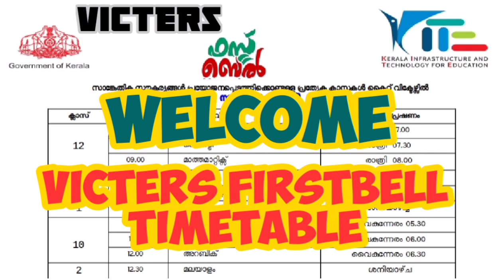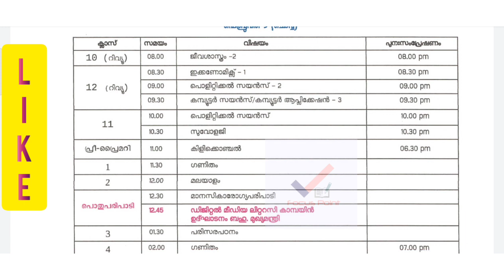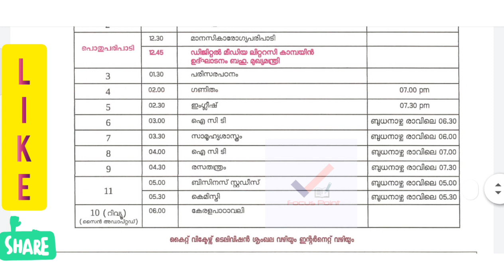victers tomorrow timetable | kite victers channel tomorrow timetable | itsvicters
tomorrow victers timetable | victers timetable | today victers timetable | itsvicters

exam portion HAPPY NEWS
പാഠഭാഗങ്ങൾ ഒഴിവാക്കും
ചോദ്യം നേരത്തെ അറിയാം

latest timetable
timetable updates
kerala school
victers online class 9
plustwoplus

Victers kilikonchal